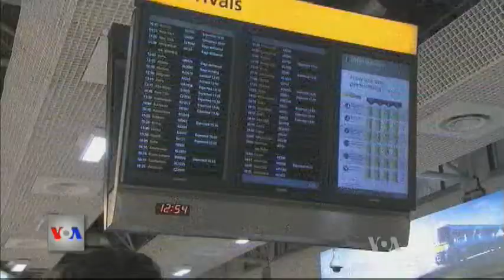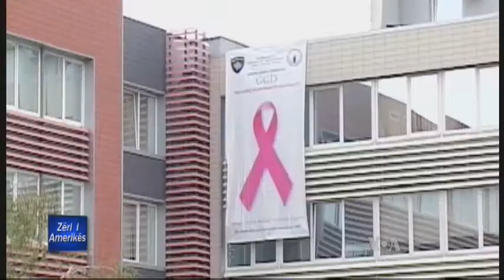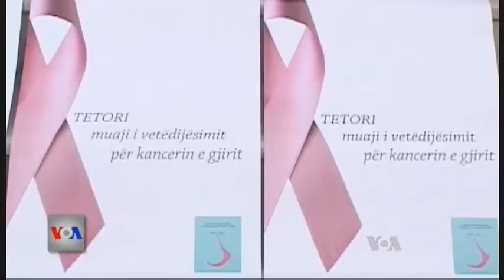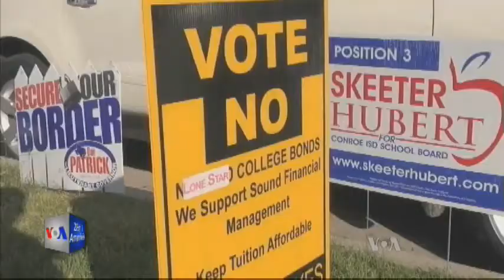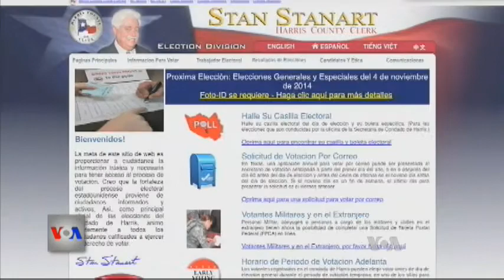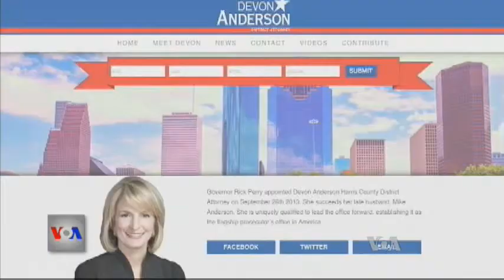Ditari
Emisioni televiziv Ditari sjell pranë jush lajmet më të fundit nga bota, korrespondencat nga rajoni, intervista dhe analiza me tema nga më të larmishmet. Ju mund të gjeni gjithashtu të rejat e fundit nga mjekësia dhe shkenca, si edhe nga bota e artit.